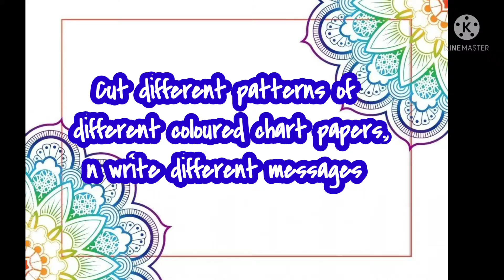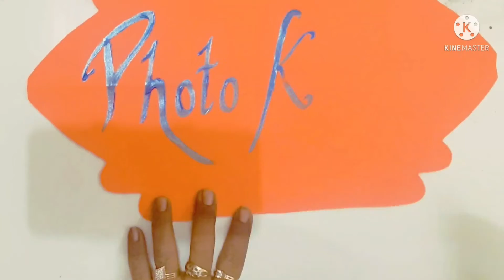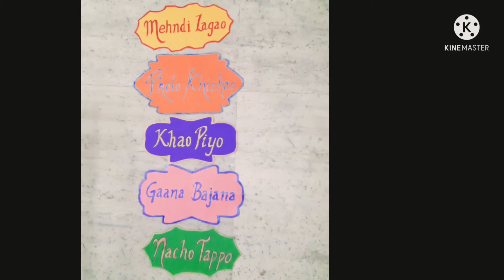Surprise party decoration!Birthday, Anniversary | Festive decor ideas | photo booth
Surprise party decoration! Birthday, Anniversary | Festive decor ideas | photo booth | paper crafts

Party decoration ideas | photo booth | stage decoration | selfie point ‎@DIY Craft Worm